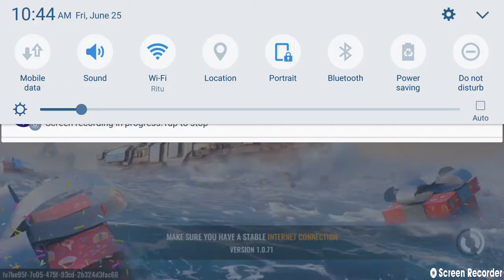pacific warship fleet in action